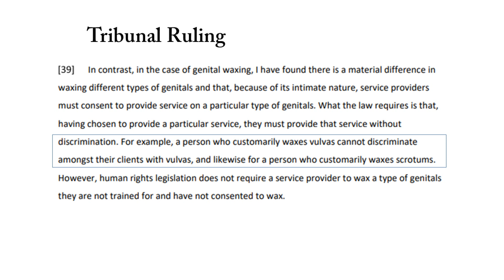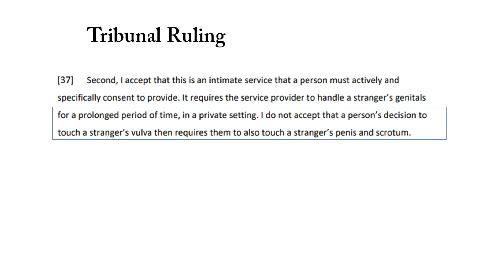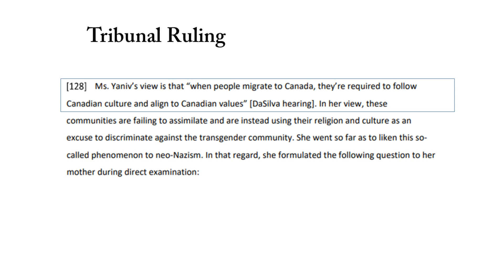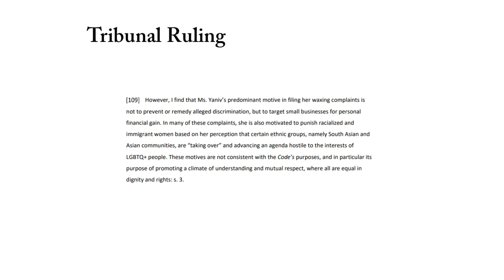The other side of Jessica Yaniv Story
Whose calling the shots?